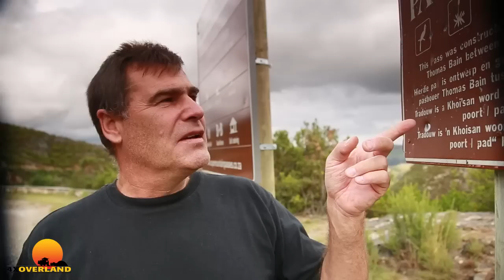Isuzu KB 3.0 4x4 double-cab pickup review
Isuzu KB 3.0 double-cab pickup 4x4 test through South Africa, from Western Cape to Natal by Steve Searle and Andrew St.Pierre White.